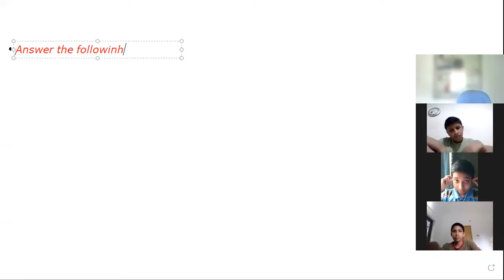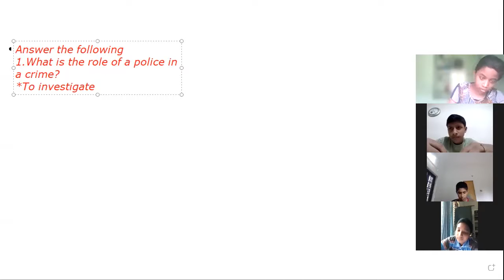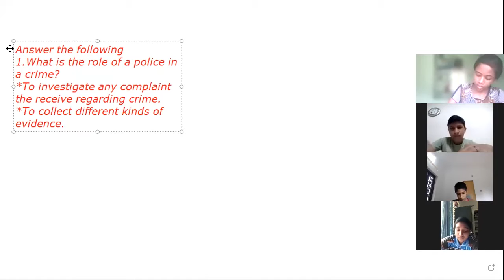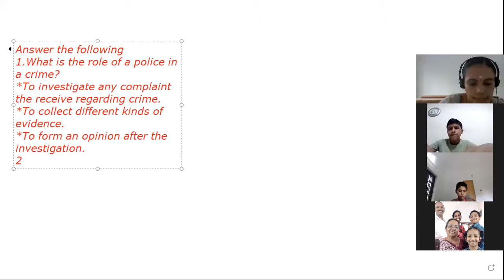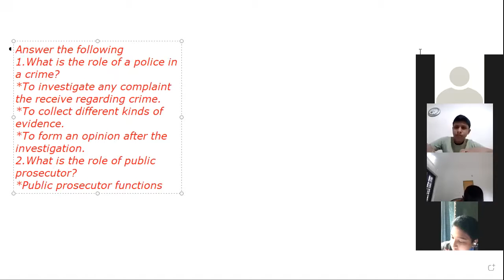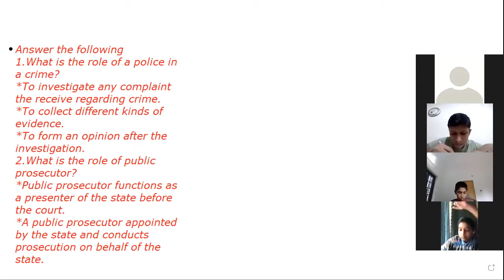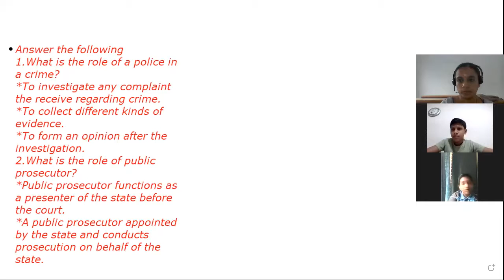CLASS 8 POLITICS PART 2 18 OCTOBER 2021